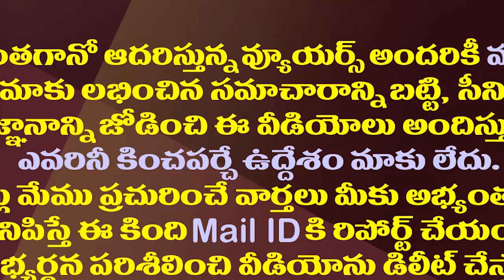జగన్ మహిమ నిజమే. .రామోజీపై లక్ష్మీపార్వతి సెటైర్లు| Lakshmi Parvathi Open Letter To Ramoji Rao